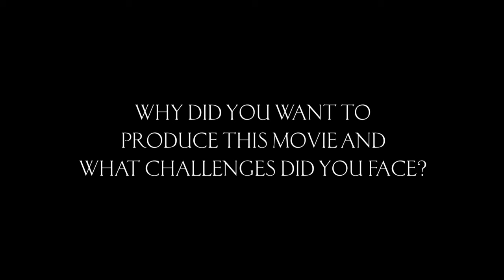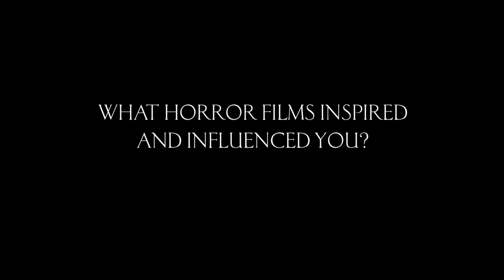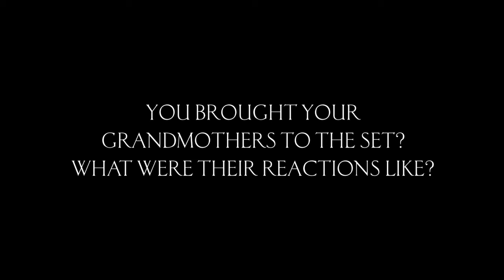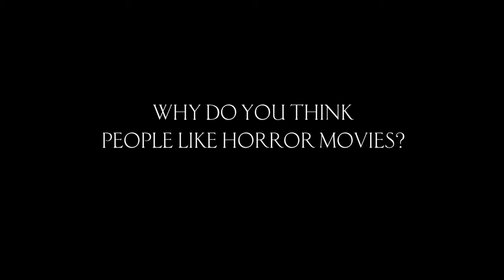Омен. Непорочная | Интервью с Сидни Суини | Скоро в кино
Церковь знала лишь один случай непорочного зачатия, но похоже, что Сесилия, новая монашка в таинственном итальянском монастыре, стала второй девой, которая вынашивает ребенка. Местные монахи объявили о чуде, но никто точно не знает, кого на самом деле держит под сердцем девушка – нового спасителя или того, кто погрузит этот мир в вечную тьму.

ОМЕН. НЕПОРОЧНАЯ // Immaculate
Формат: 2D
Жанр: хоррор
Режиссер: Майкл Мохан
В ролях: Сидни Суини, Симона Табаско, Альваро Морте